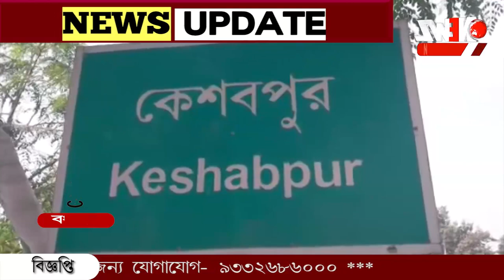প্রাসাদ সমান বাড়ি,আবাস যোজনায় বাড়ি প্রাপকের তালিকায় নাম উপপ্রধানের।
প্রাসাদ সমান বাড়ি, বাড়িতে রয়েছে লিফ্ট। আবাস যোজনায় বাড়ি প্রাপকের তালিকায় নাম উপপ্রধানের। বিষয়টি নিয়ে সরব শাসকদলের একাংশ। বিডিও জানালেন বাতিল করা হয়েছে নাম।